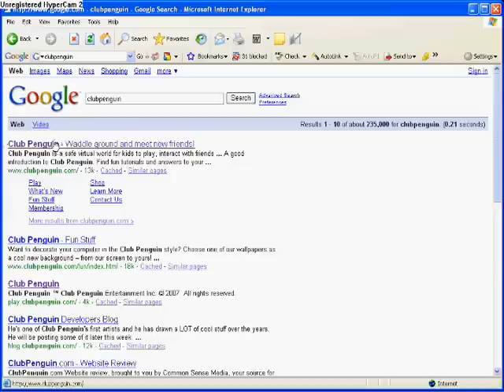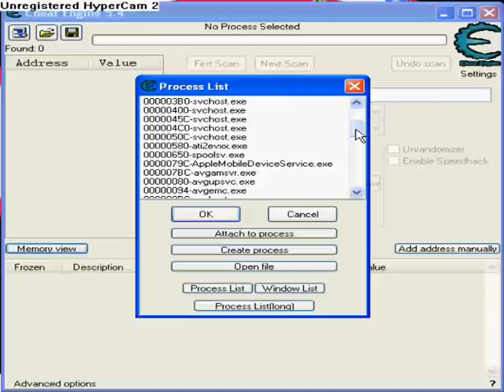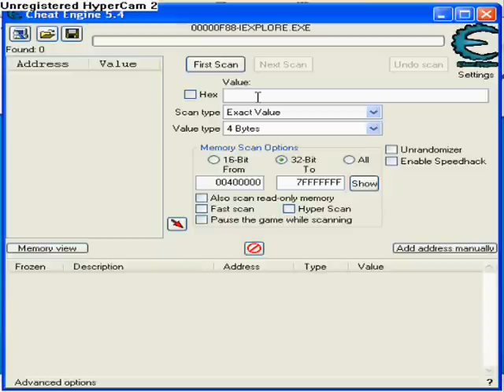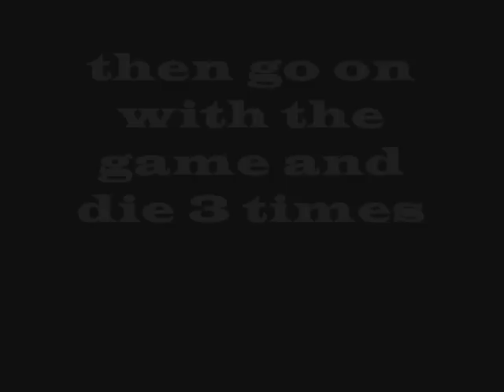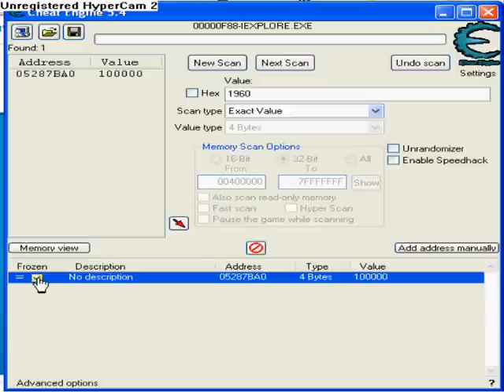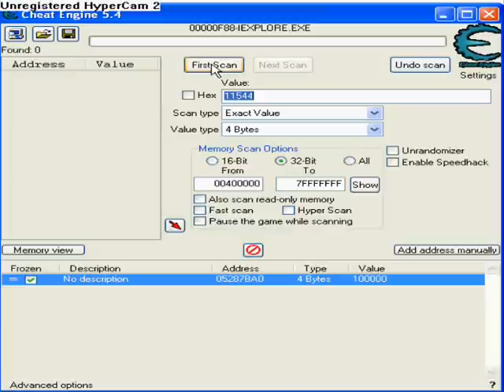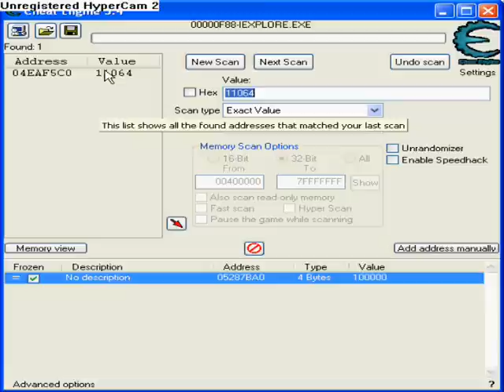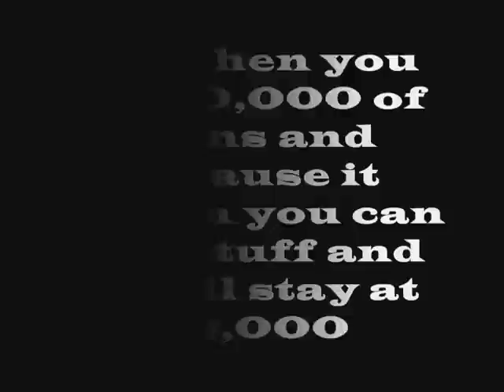hacking clubpenguin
how to hack coins